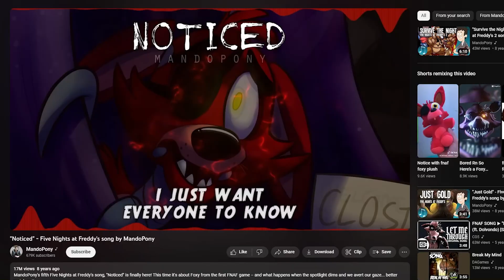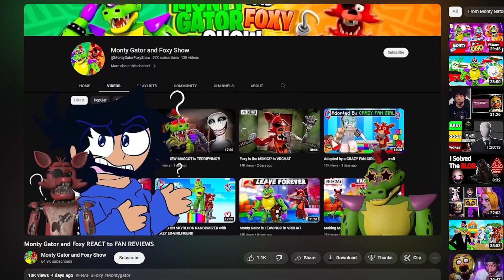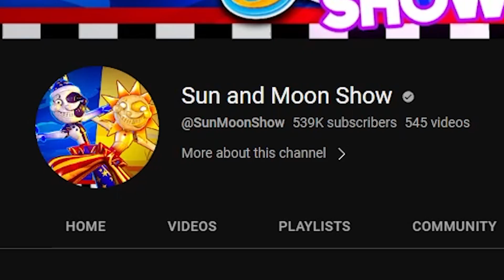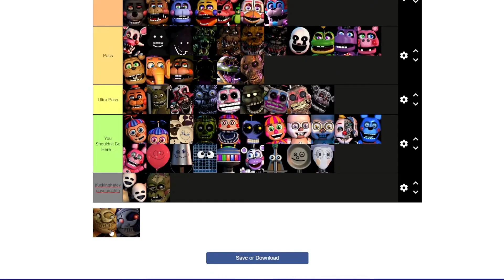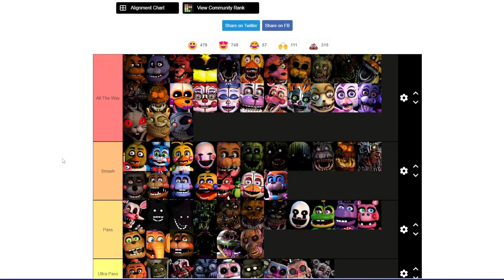Are The FNaF Daycare Attendants Overrated?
Five Nights at Freddy's is a horror series created by Scott Cawthon. It has a wide rang of characters with Sun and Moon stealing the hearts of many becoming one of the most popular characters. However, they're only in one game and a DLC. Do they really deserve the fame if they barely make an impact within the game franchise? Well, in this video I go over how the internet views the characters and how they are in game.

Timestamps:
0:00 Intro
0:30 Pre Security Breach
1:18 Security Breach Launch
2:26 Foxy (Yes, Really!)
4:33 Comfortability
6:19 The Sun and Moon Show
7:50 Sun and Moon In Security Breach
9:25 Sun and Moon In Ruin
10:57 Are Sun and Moon Overrated?
12:09 Outro